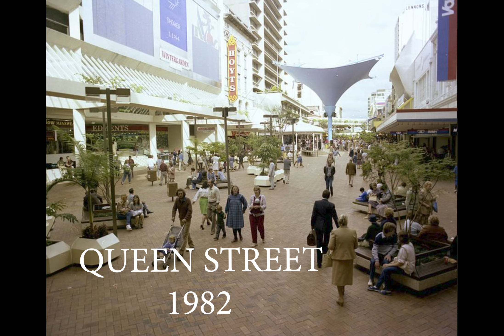BRISBANE THEN AND NOW (2022)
HISTORICAL PHOTOS VERSUS PRESENT DAY (2022).

Video footage original content exclusive to channel.

Shot with Sony FDR-AX53 on August 15, 2022 in Brisbane, Queensland, Australia.